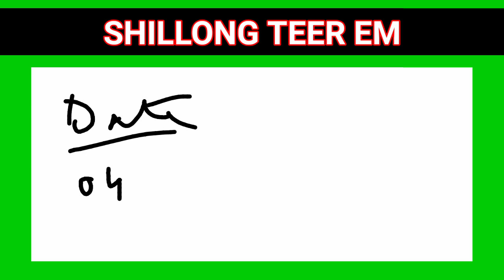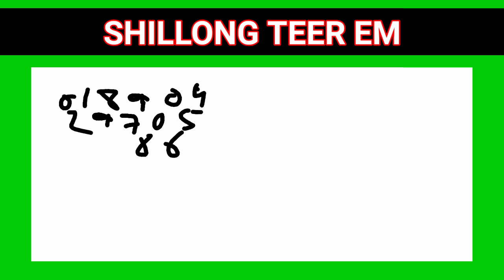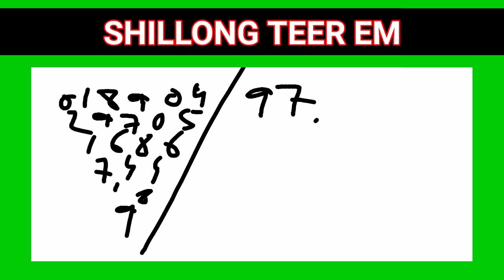Shillong teer target | A.chik teer | 04/10/2022 | Shillong teer target h/e fix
Shillong teer target || A.chik teer || 04/10/2022 || Shillong teer solution || A.chik teer target